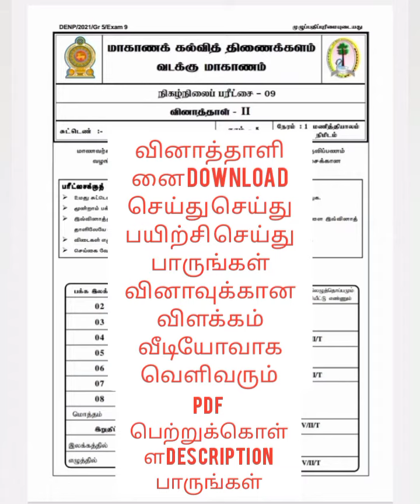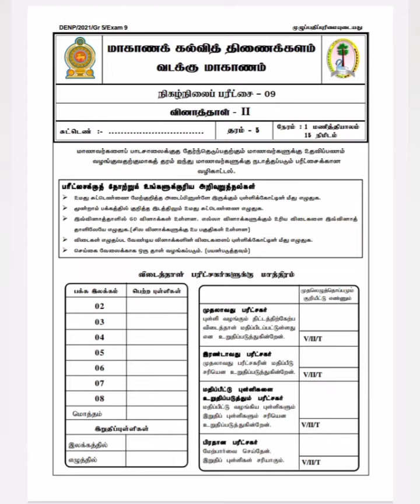வட மாகாண புலமைப் பரீட்சை வினாத்தாள் .09 PDF பெற்றுக்கொள்ள Description பாருங்கள்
வட மாகாண புலமைப் பரீட்சை வினாத்தாள் .09
பகுதி .1 link